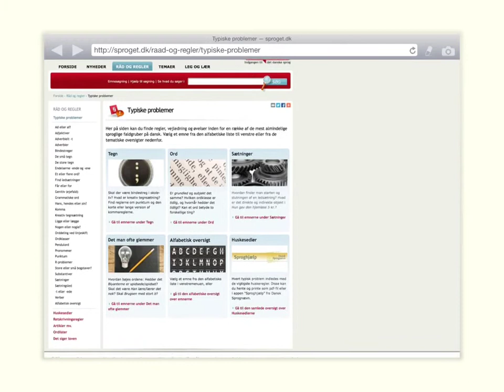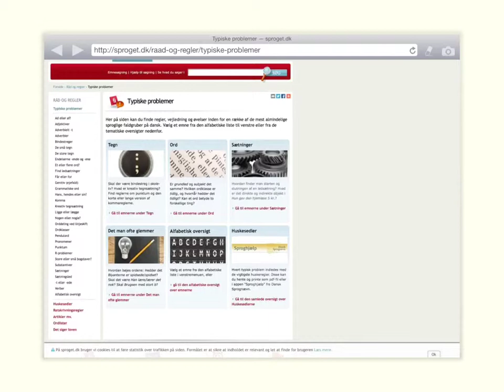sproget dk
Denne film viser blot hvordan man finder ind til de sider med de typiske fejl vi laver i grammatikken.
Og vil man lærer noget, må man arbejde med det.